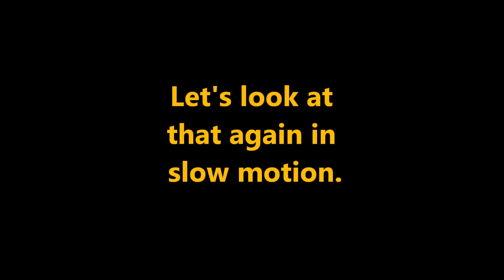BNSF 5855 Leads 30,000 HP Power Move On Front Of Q604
Two foreign power units in less than two weeks! :D Hope you enjoy our gold mine of a train. 604 is always the go-to for all of our power transfers and rare units. We tracked 5855 for two days and sure enough, he left on 604 the night after he arrived! I know a lot of folks see these "foreign" units a lot up north, but this is a pretty sweet catch for CSX's end of the line down here in Florida.